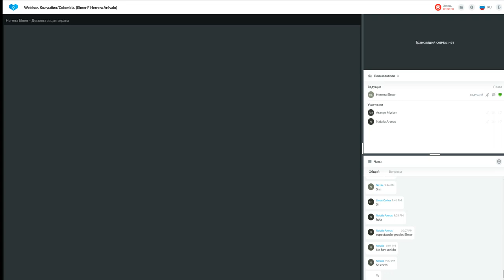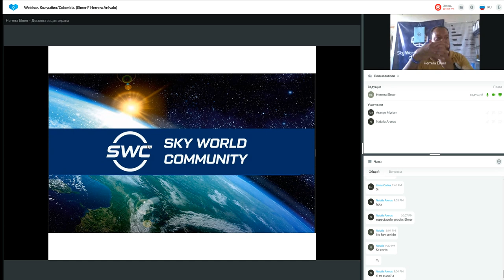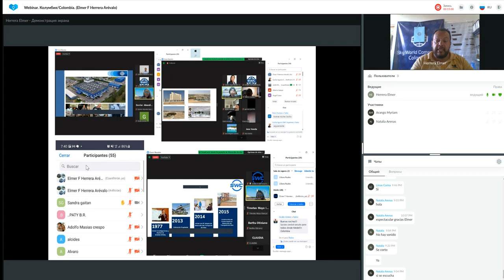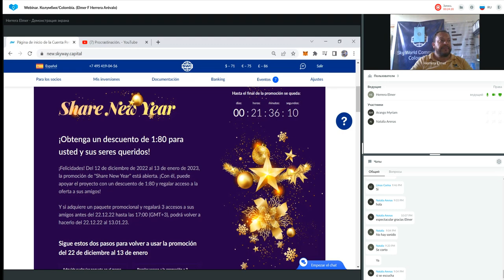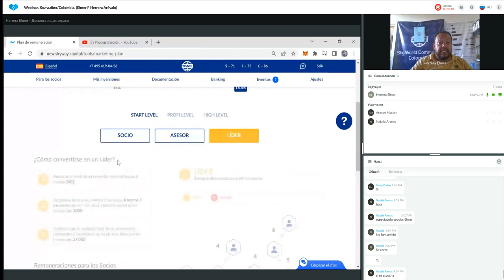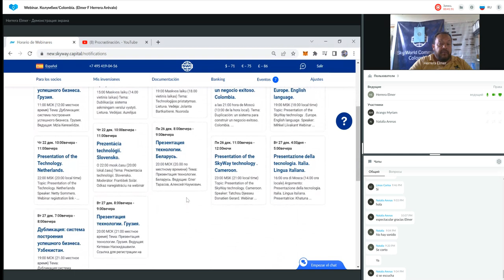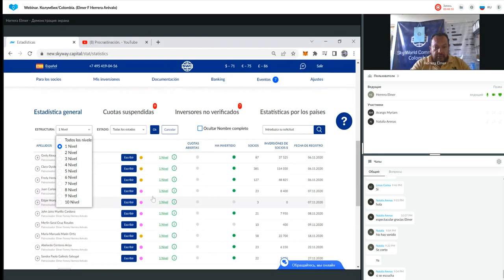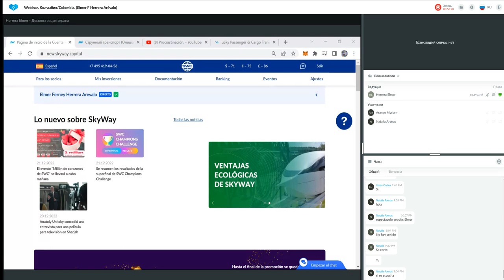Un sistema para construir un negocio exitoso del 21.12.2022. Representado por: Elmer Herrera Arévalo